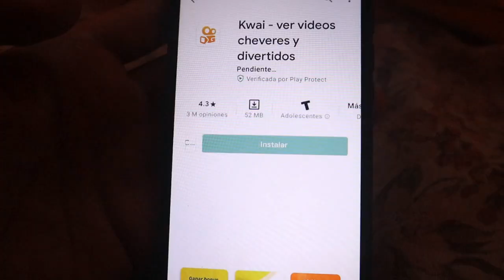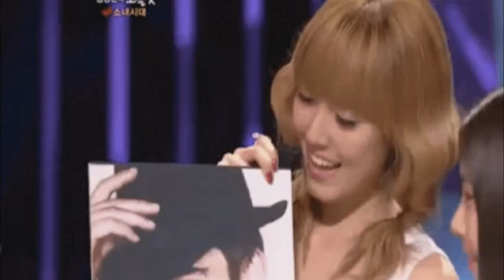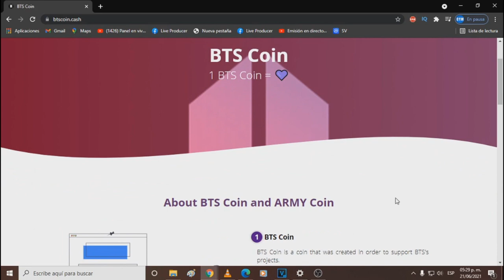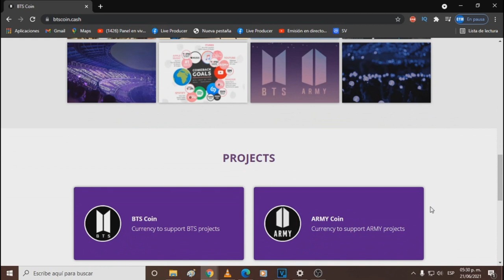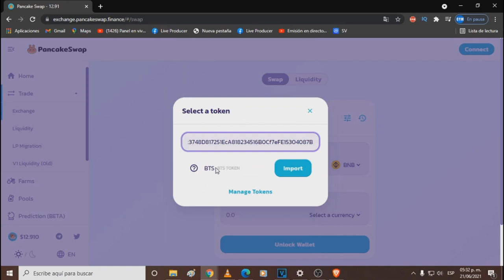SE LANZA una MONEDA de BTS para apoyar a los proyectos de los CHICOS y ARMY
Contrato para comprar BTS Coin: 0x3748d817251eca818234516b0cf7efe15304087b
Contrato para comprar ARMY Coin: 0x6bcf5b2acfccfd7e692dedbc7a1fabf58d0d5624
LACHIMOLALA COIN: 0xa1053c74c991dfae2a5f8ba51acfb48dda90462c